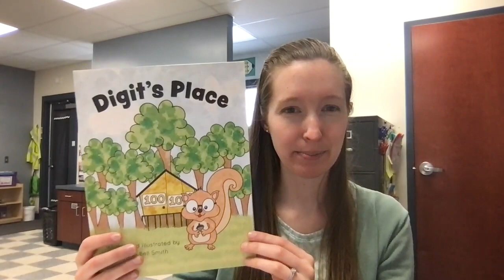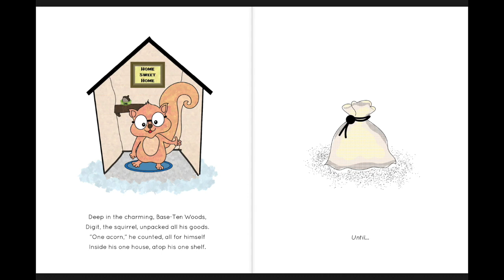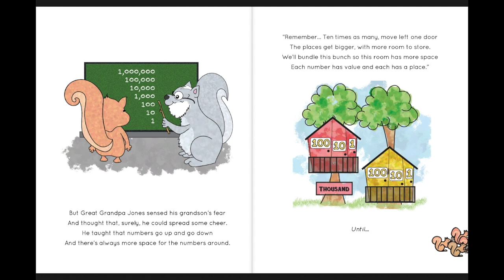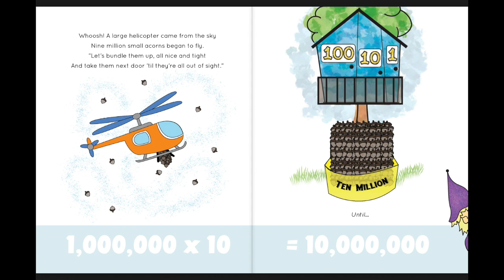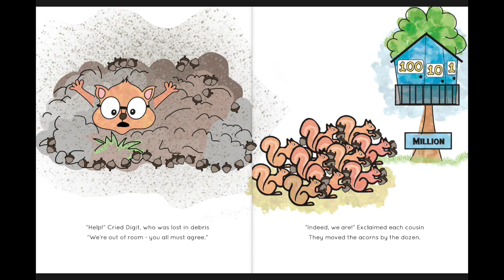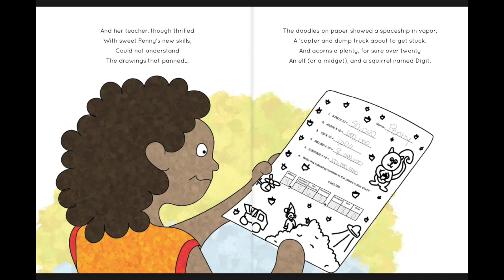Digit's Place Book by Megan Bell Smith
Ready for something new when teaching place value? Join Digit, the squirrel, in the base ten woods! I created this book, posters, and read-along pages so students can practice the math problems inside the story! This bundle is perfect for 3rd-5th grade students who are learning that numbers can increase by ten times as many.

Purchase this book